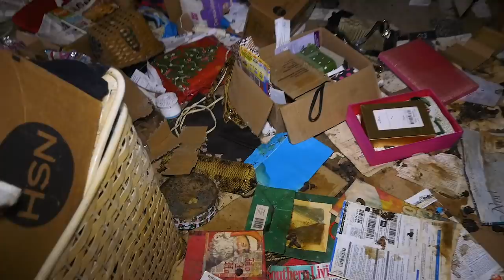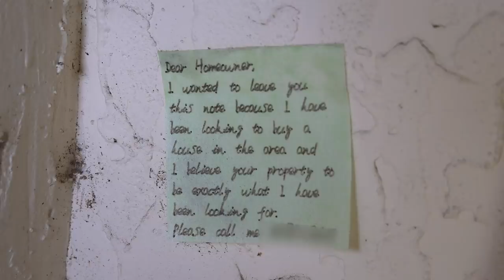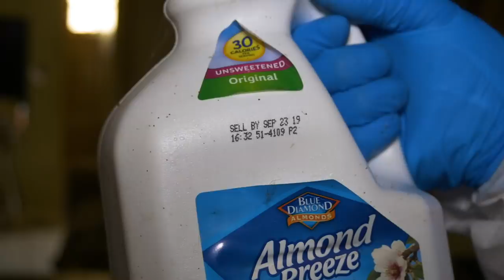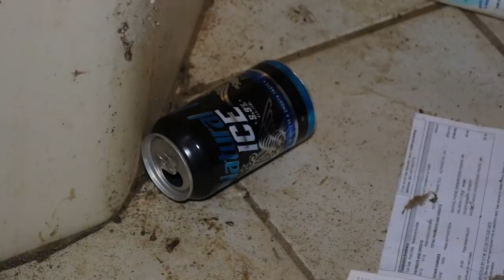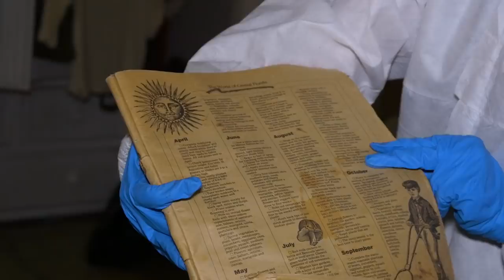Spider Nest/Roach Graveyard | Lakeland, FL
After an elderly woman is admitted to the hospital, her neighbor comes to check in on her animals and discovers she's been living in a level 4 hoard. Massive spiders, mummified roaches and lots of animal feces are left to be discarded by the Tampa team led by Eric.